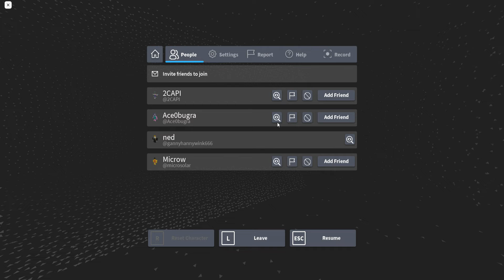LIDAR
it was multiplayer so im not alone lol